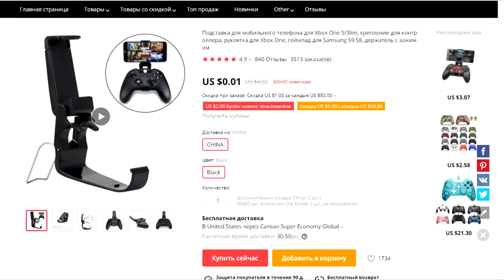Разница между Xbox One и Xbox Series | ГРАФИКА